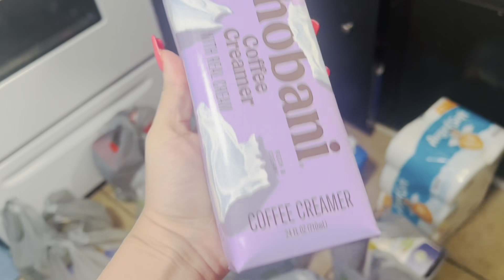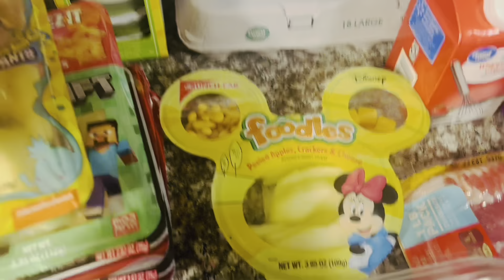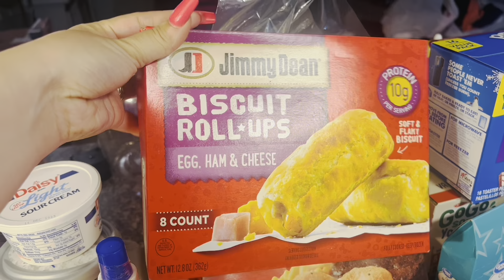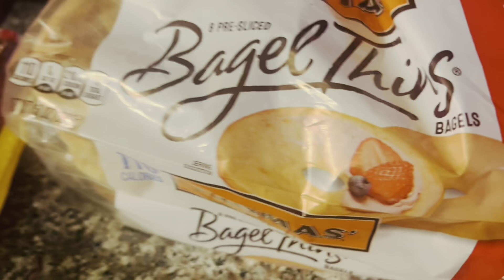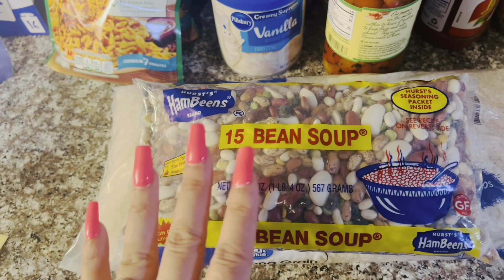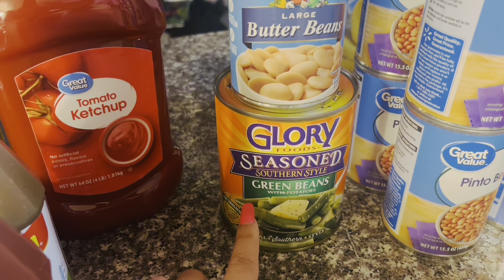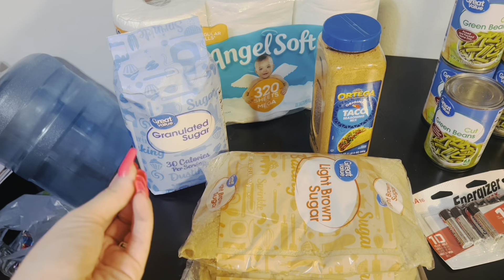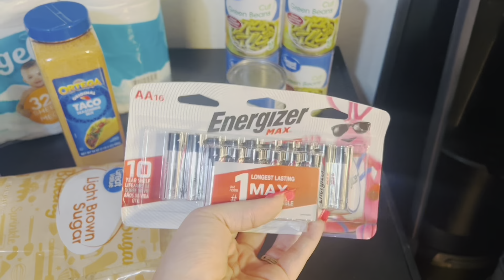$400 WALMART STOCKPILE GROCERY HAUL 🛒 | PREPPER HAUL | BEGINNER FRIENDLY STOCKPILE HAUL SERIES 6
Hello everyone 🤗💕

Welcome back to another Walmart grocery haul 🛒
Today starts series 6 of my stockpile series 👍🏼
If you missed my last haul here is a recap:
For the next few videos, I will be adding a stockpile series to the end of my videos. 🤗👍🏼
This series is going to be for those who don't know where to start with stockpiling, people who are on a budget, and just all-around beginner friendly stockpile items. I started this little series for myself as I feel I have hit a wall on what else needs to be in my stockpile, and well I thought there might be others out there like me who need a little help with their stockpile or even where to begin. 🤔 So I hope this grocery haul brings you great inspiration for your stockpiling, stay till the end of video to see what I will be focusing on this week for series 6.

Also check out my last five stockpile series and more information on why I've started this series and how it can benefit you 😊

(The Temu haul I was talking about in the video was my Halloween Temu haul , but it is obviously well past Halloween 😆 so I linked my first ever Temu haul for you guys to check out if you haven’t already 👍🏼)

✨Check out my grocery haul playlist for more grocery hauls to inspire your next shopping trip 😊

✨Be sure to check out my shorts section, I will be posting lots of food recipes there😊💕

✨Head over to my community tab, I would love to chat with you guys!😊 I will be posting pictures there that you won’t see anywhere else, as well as announcements to videos that have been newly uploaded, so you don’t miss out on anything I post, and polls for you guys to engage in.
We do not have social media accounts besides Pinterest, so the community tab is the perfect place for us to chat, share, and get to know each other.

Thank you for supporting us and following along with us on our journey in life, don't forget to like👍🏼comment, subscribe, and share not only does this help out our channel, but it also allows us the chance to chat in the comments and become one big internet family. 🤗💕

xoxo💋